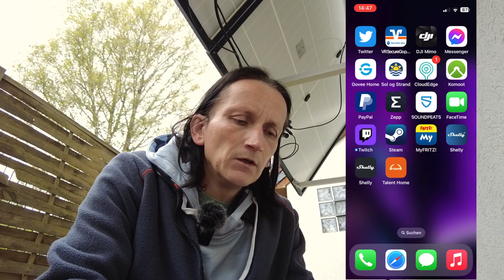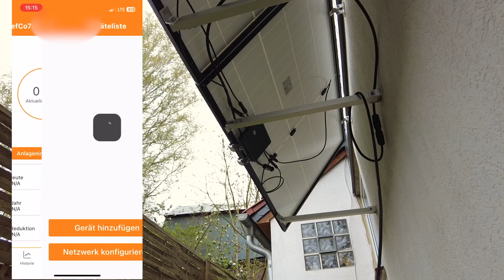Montage und Inbetriebnahme des Balkonkraftwerks von Priwatt - Ob alles glatt läuft???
Es ist soweit, dass Balkonkraftwerk von Priwatt wird installiert und in betrieb genommen.

*Balkonkraftwerke bei Amazon